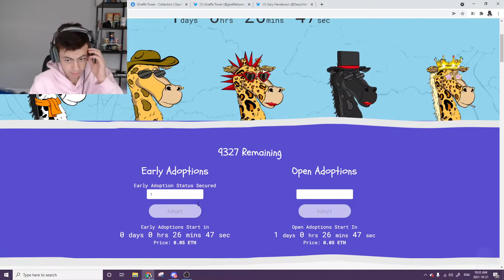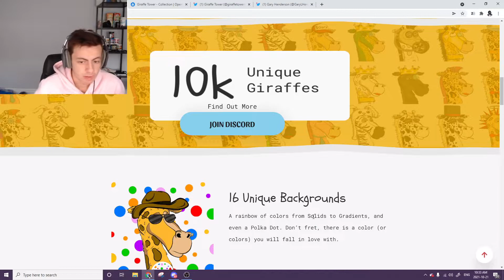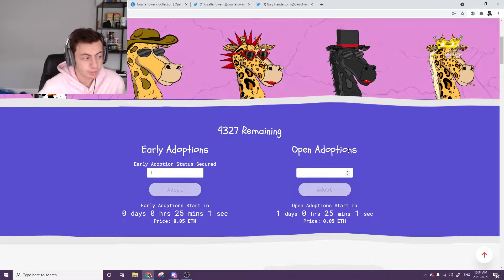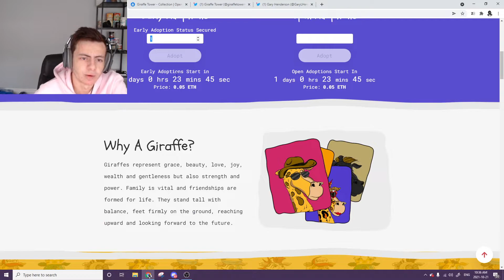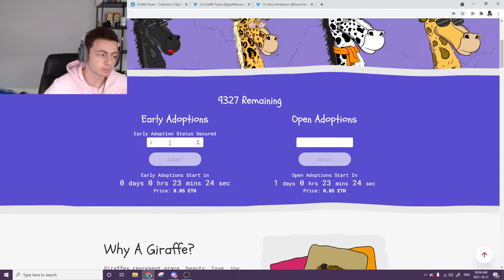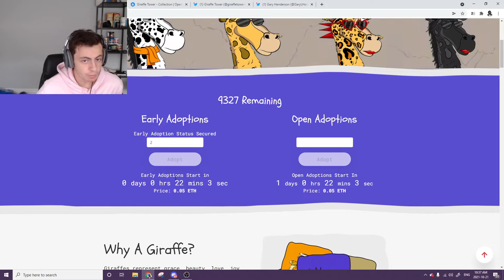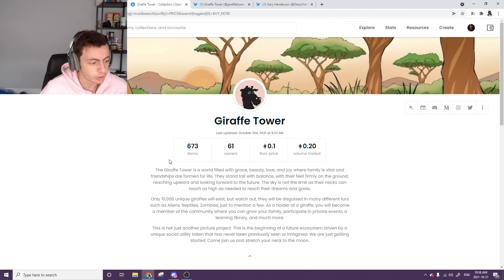Giraffe Towers NFT Will Explode After Mint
this is not financial advice I just wanted to share this project and give my opinion on it please come to your own conclusion on if you should invest in this